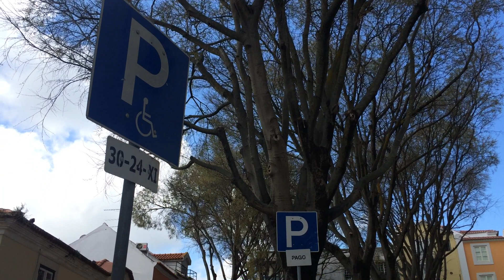Lapsed ja linnulaul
Linnulaul ja lapsed Lissabonis 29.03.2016. Aurora and Julia in Lisbon.